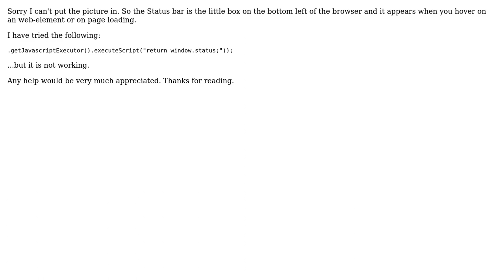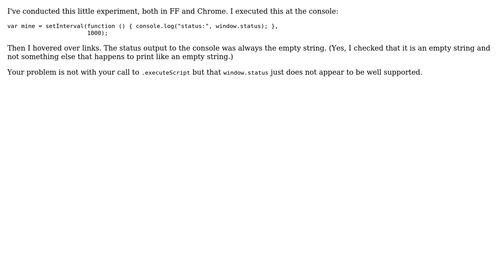How to use JavaScriptExecutor to get the text that appear on Browser's Status Bar?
With thanks & praise to God, and with thanks to the many people who have made this project possible! | Content (except music & images) licensed under CC BY-SA | Music | Images & others | With thanks to user Son Ton user Louis and the Stack Exchange Network Trademarks are property of their respective owners. You are responsible for your own actions.